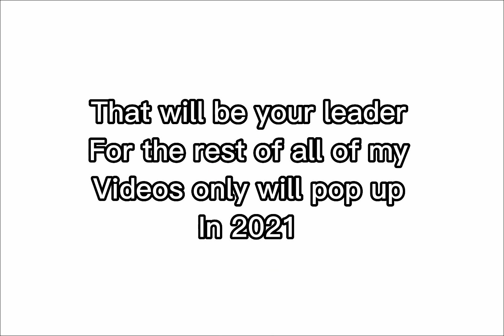Official Channel Trailer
Official Channel Trailer (2022)